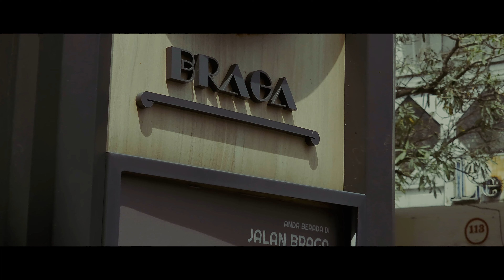Share the Epic | Samsung Galaxy S23 Ultra Cinematic 4K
Excited to try my new Samsung Galaxy S23 Ultra. Shot entirely on Samsung Galaxy S23 Ultra with the DJI OSMO Mobile 3.

Used Pro Mode with these settings:
1. 4k (UHD), 60fps
3. Tracking Auto Focus Off

Edited and Graded on Adobe Premiere CC 2022, exported to 4K 25fps.